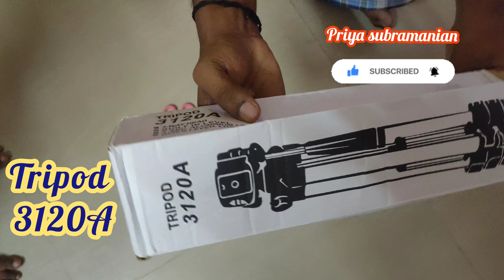Tripod 3120 A unboxing ||My child also unboxing she is very happy || Priya subramanian